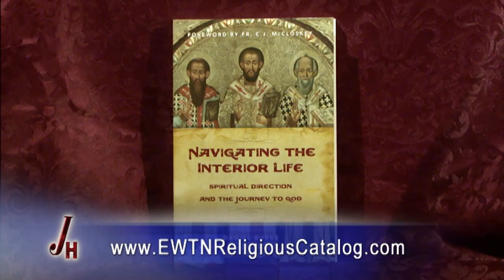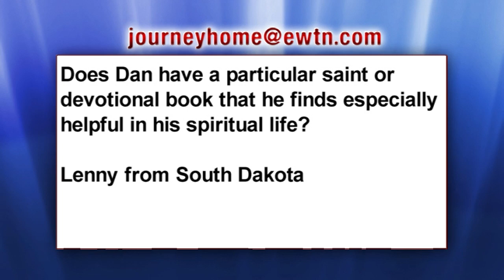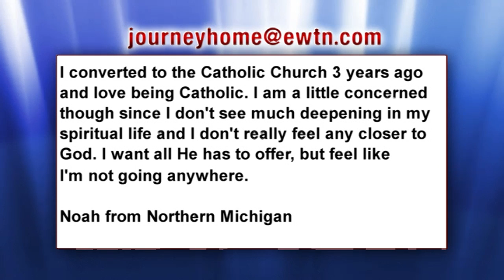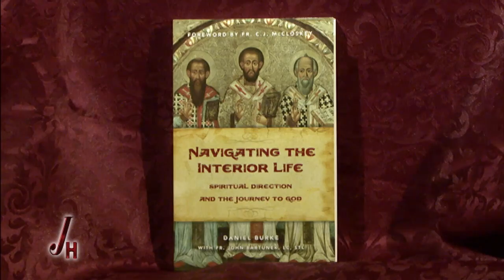The Journey Home - 2013-09-02 - Dan Burke - Convert from Judaism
Marcus welcomes Dan Burke, a convert from Judaism to discuss his journey to the Catholic faith.